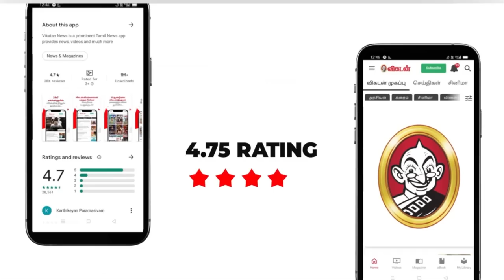Aishwarya Raiகிட்ட Mani Ratnam படத்துல நடிங்கன்னு சொன்னேன்! - Rajiv Menon | Ajith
This Interview for 22 Years of Kandukondain Kandukondain with director Rajiv Menon, Rajiv Menon is an Indian filmmaker who has worked as a director and cinematographer in several Indian regional film industries. After making his breakthrough as a film cinematographer with Mani Ratnam's drama Bombay (1994), Menon has continued to collaborate with Ratnam on other projects including Guru (2007) & Kadal (2013). He has also directed 2 critically acclaimed Tamil films, Minsara Kanavu (1997) and Kandukondain Kandukondain, winning a Filmfare Award for the latter. After a sabbatical, Menon returned to directing with Sarvam Thaala Mayam.

CREDITS
Reporter: My.Bharathiraja
Host -  Sudharshan
Camera - Karthick.N & Vignesh
Edit - Mouneeshwaran